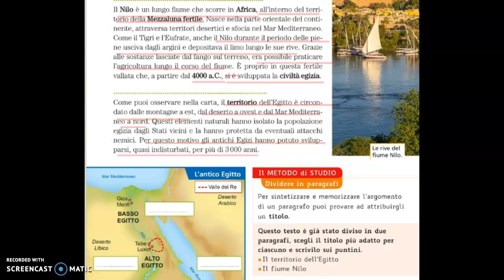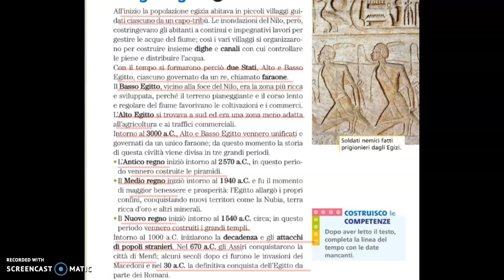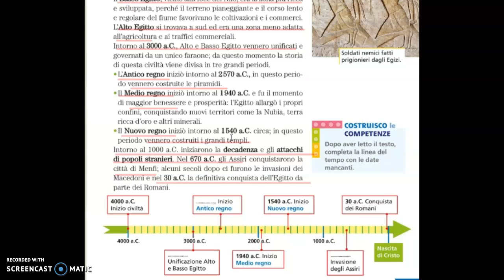L'antico Egitto e i regni